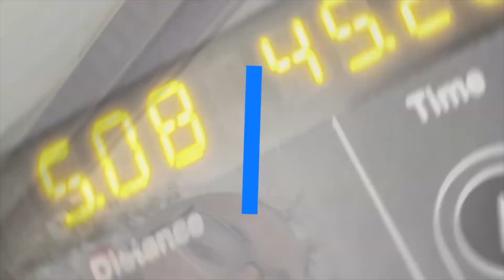Funny Live Seller Call .. Key to the Streets Ep. 31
Always try to have as much fun with sales. Sales is not meant to be a long, boring grind. Get up! Joke around! And have fun!!!